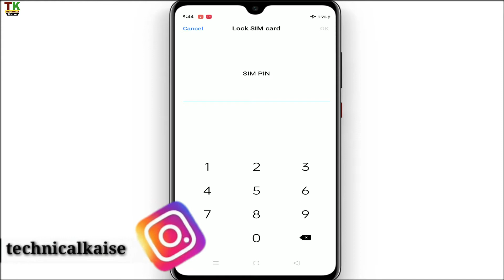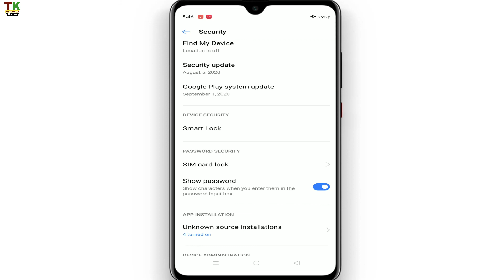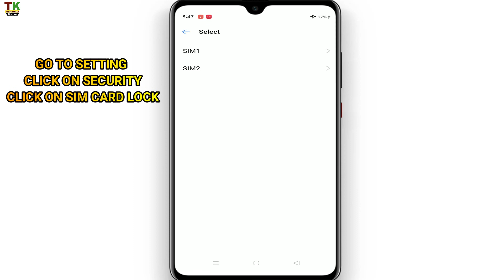How To Unblock Sim Card || SimCard Unblock Kaise Kare || Sim Lock Ho Gaya Hai.?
Hi Guys,
Guys Ye Video Aap Sabhi Ke Lia.Guys Is Video Hum Ne Btaya Hai Ki - sim card lock agar ho jaiye to aap ghabraye nahi.aap is video me hum ne bataya aur dikhaya hai us step ko dekh kar sim lock hone se bach sakte hai.sim lock hota hai to aap ko ek code milega jisase aap ka sim unblock ho jata hai.

✓ COVER TOPICS ✓

sim card unblock kaise kare
sim unblock code
sim card unblock kaise kiya jata hai
sim lock kaise tore
sim lock ho gaya hai ab kya kare
sim lock ho gaya ab lock kaise hataye
sim lock kaise tode
sim lock kaise hataye
sim unblock process
sim unblock kaise kare mobile

¤ MY GEARS ¤